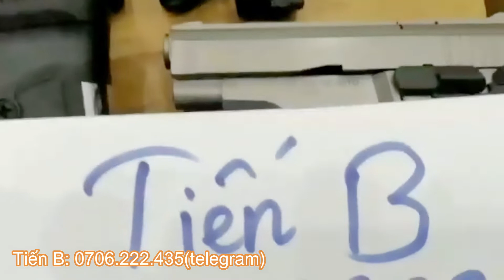S.úng bắn đạn cao su cao cấp Tháng 11 - 2021 bên shop Tiến B LH :0816.766.249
⏩SỐ ĐT ĐẶT HÀNG : LH :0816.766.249
MUA SÚNG GIÁ TRỊ CAO BẮT BUỘC CHUYỂN KHOẢN 100%